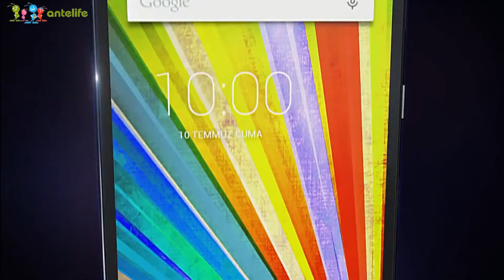CASPER VIA V9 Promotional video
Highlights

- 5.0 Inch Super AMOLED Corning Gorilla Glass Screen, 1280*720 Pixel
- 2GB RAM + 16GB ROM
- 13 MP Back Camera + 5 MP Front Camera
- Band: GSM 850/900/1800/1900MHz, WCDMA 900/1900/2100MHz, FDD-LTE B3/B7/B20, Support 2G & 3G & 4G LTE Network